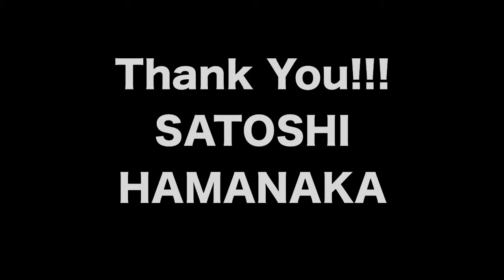ありがとう！浜ちゃん！元気を日本に、HARLEM2010 Pt.2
長い間、ありがとう！浜ちゃん！これからもお元気で！そして更なる飛躍を期待しています！元気を日本に！HARLEM2010 13周年記念のCM、詳しくはこちらをどうぞ！